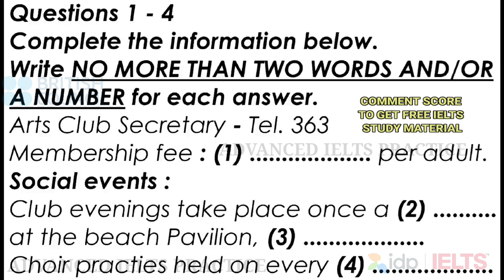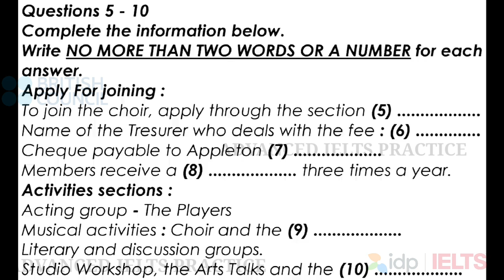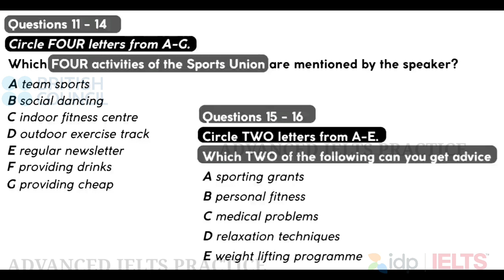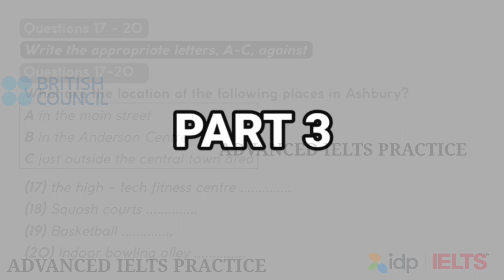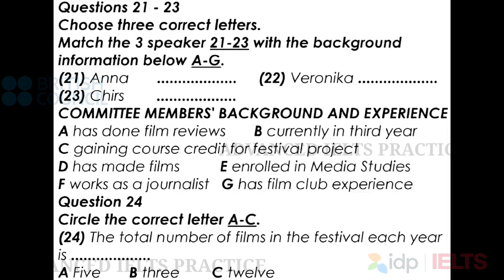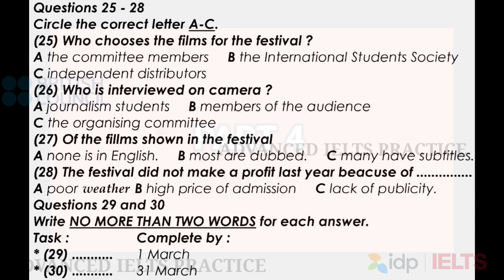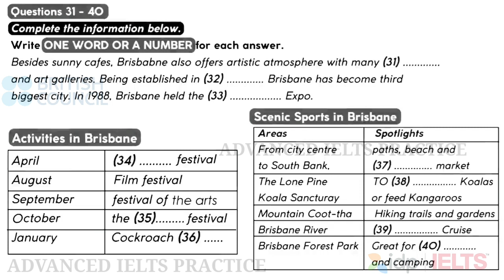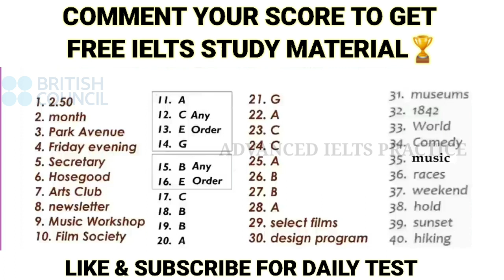17-01-2023 IELTS LISTENING TEST WITH ANSWERS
IELTS REAL LISTENING PRACTICE TEST BY IDP INDIA | IELTS INDIA | BRITISH COUNCIL

Hey learners,
You will be granted time to read through the questions before you listen.  You will hear each recording of the Listening test only once.

Instructions to aspirants
In the actual test you will be given the following instructions: